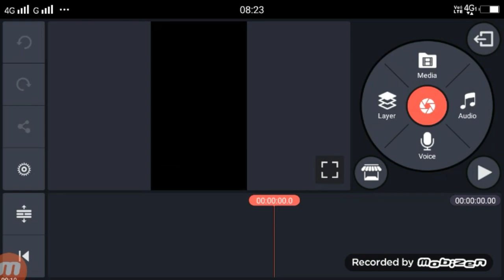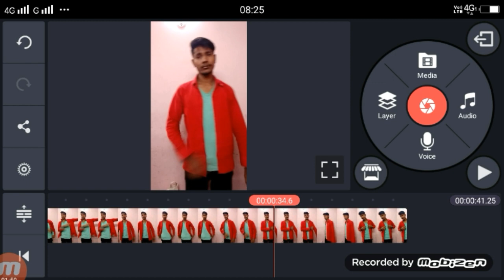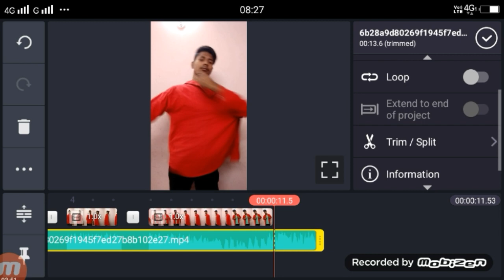Tik Tok Jacket Video Editing Tutorial-Kinemaster | Tik Tok Jacket Ulta Se Sidha video kaise banaye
Apps

►your question
Tik Tok Jacke Video Editing Tutorial Kinemaster ,
Tik Tok Jacket Ulta Se Sidha video kaise  banaye ,